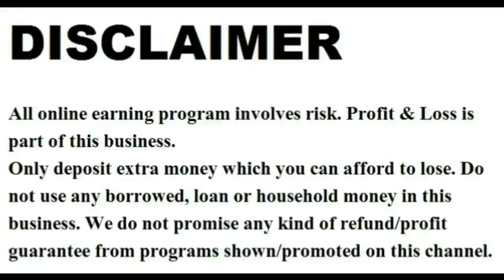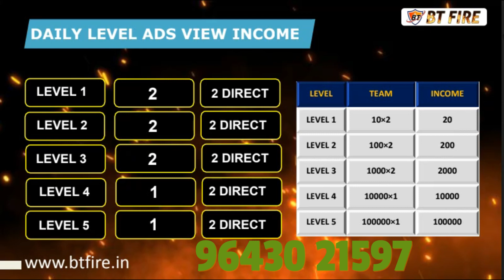Add View Mlm । Free Mlm । Non Working Mlm । BT Fire । Ads Mlm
*N𝐄𝐖  B𝐔𝐒𝐈𝐍𝐄𝐒𝐒 P𝐋𝐀𝐍 LAUNCHED*
          *27 April 2023*
     *💥𝐍𝐞𝐰 𝐃𝐡𝐚𝐦𝐚𝐤𝐚💥*

*सोचने का समय गया उठो और लिखो इतिहास*
*🔰 नया वायरल युग की शुरुआत!!*
*🔰 पूरे भारत में धूम मचाने आ गई है!!*

                             *BT FIRE*
*🔰 BT FIRE  जैसा कोई नहीं है !!*
                   *💥छोटा पैकेज*
                             *बड़ा धमाका 💥*
*🔰𝐉𝐨𝐢𝐧𝐢𝐧𝐠 𝐏𝐚𝐜𝐤𝐚𝐠𝐞 - ₹125/- 𝐎𝐧𝐥𝐲*

      *🔰𝐃𝐚𝐢𝐥𝐲 5 𝐀𝐝s 𝐖𝐚𝐭𝐜𝐡🔰*
                  (5𝐑𝐬/𝐚𝐝𝐝)
               *𝐃𝐚𝐢𝐥𝐲 𝐒𝐞𝐥𝐟- ₹25/-*

               *𝐌𝐨𝐧𝐭𝐡𝐥𝐲 𝐈𝐧𝐜𝐨𝐦𝐞-₹750/-*

               *𝐘𝐞𝐚𝐫𝐥𝐲 𝐈𝐧𝐜𝐨𝐦𝐞-₹9000/-*

*तो इंतजार किस बात का अभी ज्वाइन करें !*
*🛑₹125/- से मात्र 1 दिन का पॉकेट खर्च चल सकता है!*

*लेकिन यहाँ लगाने से पुरी लाइफ बन सकती है !*

*🔰𝐈𝐧𝐝𝐢𝐚 𝐍𝐨1 प्लान आज तक जितना नुकसान हुआ होगा सभी का पैसा BT FIRE आपको निकाल कर देगा !*
   🔰𝐃𝐚𝐢𝐥𝐲 𝐓𝐞𝐚𝐦 𝐚𝐝𝐝 𝐯𝐢𝐞𝐰 𝐈𝐧𝐜𝐨𝐦𝐞 🔰

*𝐋𝐞𝐯𝐞𝐥-𝐈𝐧𝐜𝐨𝐦𝐞- 𝐓𝐞𝐚𝐦 𝐃𝐚𝐢𝐥𝐲 𝐈𝐧𝐜𝐨𝐦𝐞-𝐃𝐢𝐫𝐞𝐜𝐭*
 01--- 2 Rs-‐- 10--- 20-‐- +2
 02--- 2 Rs-‐- 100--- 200-‐- +2
 03--- 2 Rs-‐- 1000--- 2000-‐- +2
 04--- 1 Rs-‐- 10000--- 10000-‐- +2
 05--- 1 Rs-‐- 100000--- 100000-‐- +2

                       *𝐓𝐨𝐭𝐚𝐥*

      *𝐈𝐧𝐜𝐨𝐦𝐞 335250 perday*
     *🔰𝐀𝐜𝐭𝐢𝐯𝐚𝐭𝐢𝐨𝐧 𝐅𝐨𝐫 𝐈𝐃🔰*

    *Contact to the franchiser*👉 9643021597

*(1)- 𝐑𝐞𝐠𝐢𝐬𝐭𝐫𝐚𝐭𝐢𝐨𝐧 𝐟𝐫𝐞𝐞 24/7 𝐡𝐫*
*(2)- 𝐒𝐞𝐥𝐟 𝐚𝐝𝐝 𝐯𝐢𝐞𝐰 𝐖𝐢𝐭𝐡𝐝𝐫𝐚𝐰𝐚𝐥 ₹250 𝐨𝐟 𝐌𝐮𝐥𝐭𝐢𝐩𝐥𝐞*
*(3)- 𝐋𝐞𝐯𝐞𝐥 𝐈𝐧𝐜𝐨𝐦𝐞 𝐖𝐢𝐭𝐡𝐝𝐫𝐚𝐰𝐚𝐥 ₹250 𝐨𝐟 𝐌𝐮𝐥𝐭𝐢𝐩𝐥𝐞*
*(4)- 𝐃𝐚𝐢𝐥𝐲 payout request for  𝐖𝐢𝐭𝐡𝐝𝐫𝐚𝐰𝐚𝐥*
*(5)- 2 𝐃𝐢𝐫𝐞𝐜𝐭 𝐂𝐨𝐦𝐩𝐥𝐬𝐨𝐫𝐲 𝐅𝐨𝐫 𝐖𝐢𝐭𝐡𝐝𝐫𝐚𝐰𝐚𝐥 for self income*
*(6)- 10 Direct Compulsory For Withdrawal for level income*

*(7)Deduction 15% for bank transfer*
*(8)- 𝐑𝐞-𝐓𝐨𝐩-𝐔𝐩 125 on every 30 days*
*(9)- 𝐃𝐚𝐢𝐥𝐲 𝐂𝐚𝐩𝐩𝐢𝐧𝐠 - रू750- रू3,00000*
*(10)- 𝐒𝐮𝐧𝐝𝐚𝐲 𝐀𝐥𝐥 𝐈𝐧𝐜𝐨𝐦𝐞 𝐂𝐥𝐨𝐬𝐞*

     *𝐓𝐡𝐚𝐧𝐤s BT FIRE team*

2023 ka new mlm plan,

ˍˍˍˍˍˍˍˍˍˍˍˍˍˍˍˍˍˍˍˍˍˍˍˍˍˍˍˍˍˍˍˍˍˍˍˍˍˍˍˍˍˍˍˍˍˍˍˍˍˍˍˍˍˍˍˍˍˍˍˍˍˍˍˍˍˍˍˍˍˍˍˍˍˍˍˍˍˍˍˍˍˍˍˍˍˍˍˍˍˍˍˍˍˍˍˍ